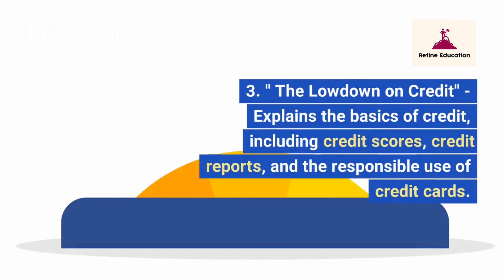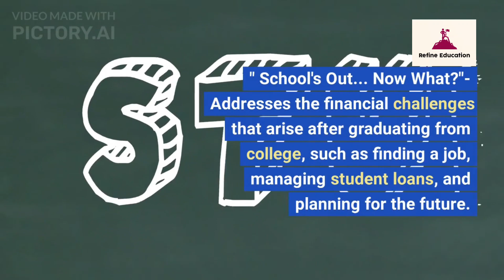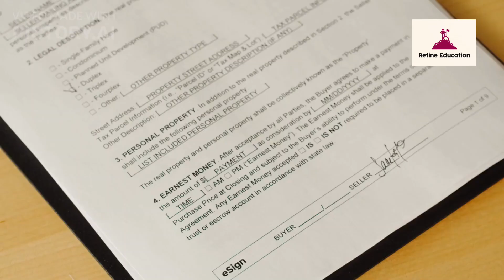The Money Book for the Young, Fabulous & Broke Book by Suze Orman | Book Summary | Refine Education.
The New York Times bestselling financial guide aimed squarely at "Generation Debt"—and their parents—from the country's most trusted and dynamic source on money matters. The Money Book for the Young, Fabulous & Broke is financial expert Suze Orman's answer to a generation's cry for help.

This video is only an overview of this book, for more understanding you have read this book to yourself.

pictory.ai